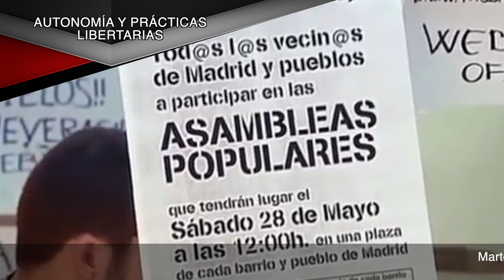Promo RNtv LP 18 Autonomía y practicas libertarias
La autonomía es una de las señas de identidad esenciales del cuerpo ideológico del movimiento libertario y el anarquismo. Una autonomía que abarca desde lo personal e individual hasta lo colectivo, lo social y lo organizativo.

¿Qué entendemos por autonomía?

¿Cómo caminar en la construcción de personas libres, autónomas y en organizaciones horizontales que permitan la participación y la autogestión?

El próximo martes 19 de octubre de 21:00 h en un nuevo programa de rojo y negro televisión presentaremos el nº 106 de la revista libre pensamiento en el que abordamos la temática autonomía y prácticas libertarias

¡Te esperamos!  ¡No te lo pierdas!
¡Conéctate a rojo y negro tv!